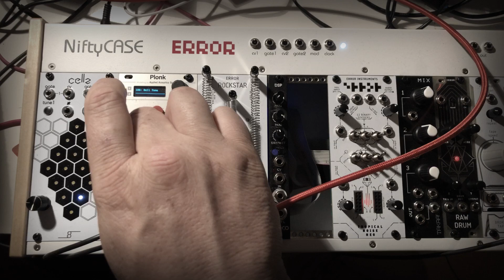Guitar in eurorack ?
The new rockstar module Extreme feedback distortion Or play some ambient